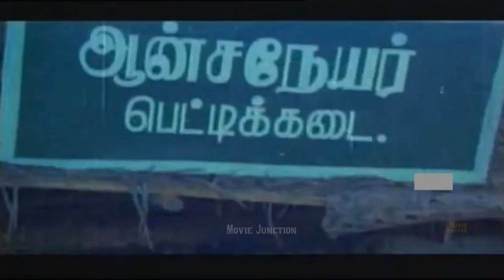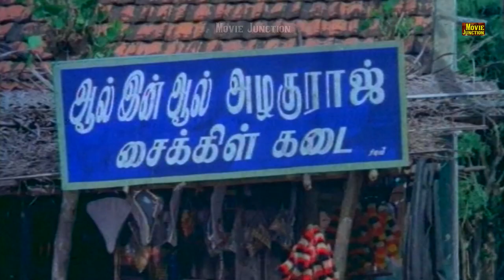கவுண்டமணி செந்தில் கோவைசரளா- ன் காமெடி சீன்ஸ் # இந்த காமெடியா